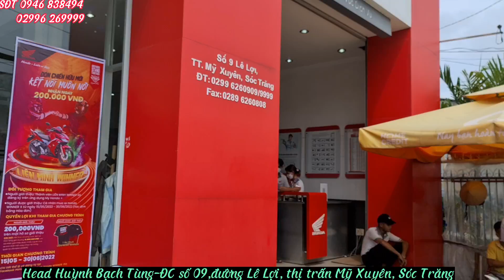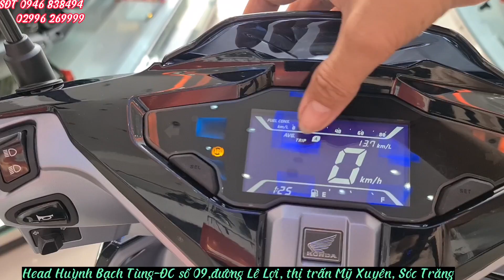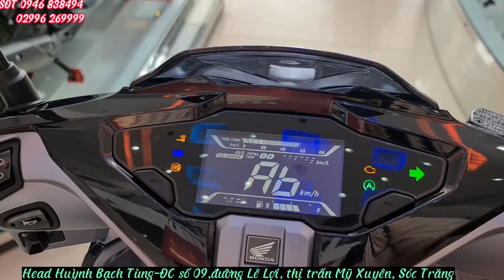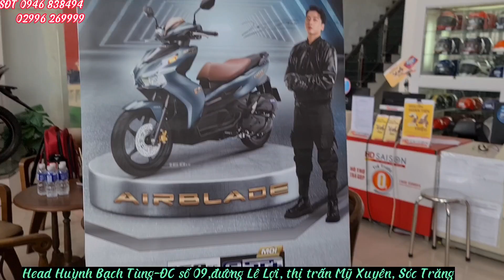Airblade 160 ABS 2023 màu Đen tiêu chuẩn và giá bán mới nhất tại head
ĐC số 09,đường Lê Lợi, thị trấn Mỹ Xuyên, Sóc Trăng
❤️ Ship xe toàn quốc.